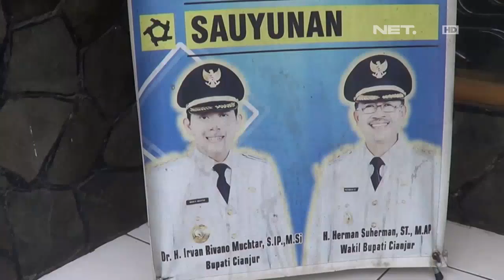Aktifitas Perkantoran dan Pelayanan Warga Tetap Berjalan Pasca OTT Bupati Ciracas- NET 12